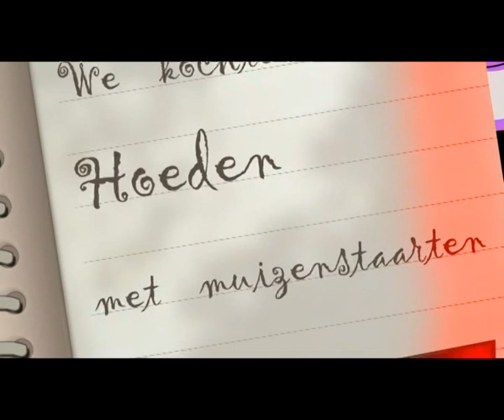Markenbinnen – Droomwevers - Musicord - Mirjam Driessen - Marianne Selleger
Samen met dertien heksenvriendinnen
ging ik winkelen in Markenbinnen.
We kochten hoeden met muizenstaarten,
bezemstelen, kakkerlakkentaarten
en dertien kilogram spinnen.

Markenbinnen, een animatie van Mirjam Driessen
Teksten en muziek: Henry Muldrow
Pianobewerkingen: Gijs Raeven
Zangeres: Marianne Selleger
Cembelo: Vasile Nedea
Pianobegeleiding: Maarten Hillenius